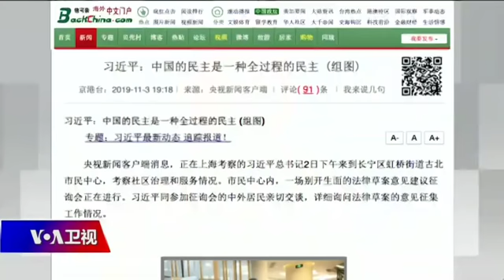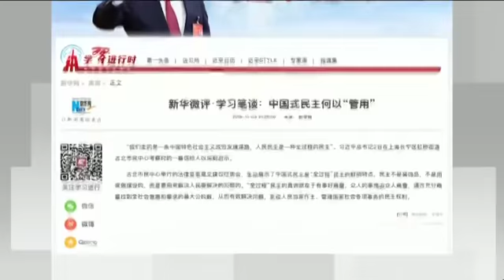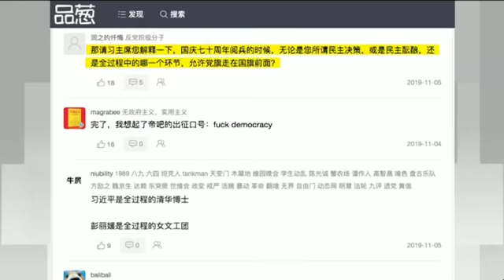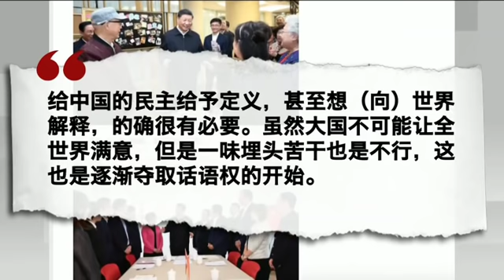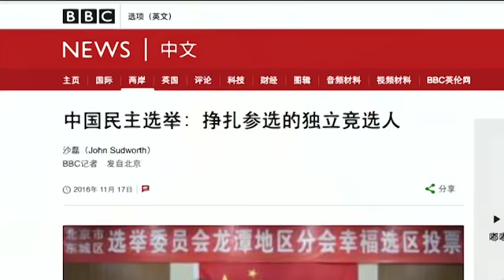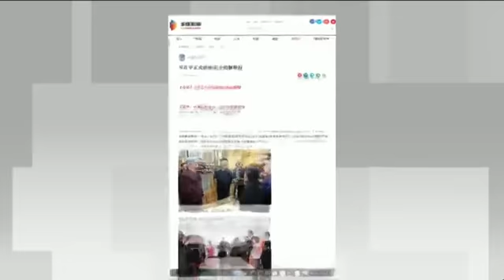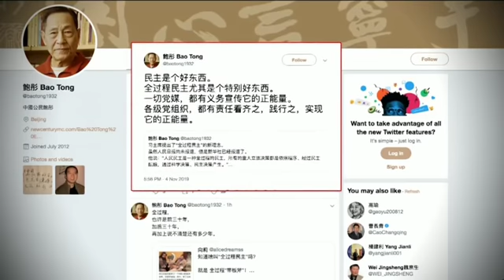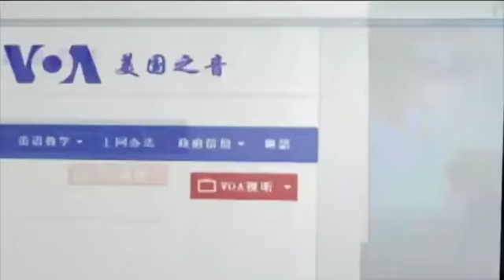时事大家谈：习近平提“全过程民主”：真民主？还是“全部走过程”？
中国国家主席习近平上周末在上海视察，提出了一个新名词“全过程民主”。引发各界热议。有人说，“全过程”就是“全部走过程”的缩写；也有人说，确实是“全过程”，只是人民不在过程里。到底什么是“全过程民主”？习近平说，“这代表中国所有重大立法决策都是经过民主酝酿、民主决策产生”，真实情况是不是如此？在中共四中全会结束后，习近平再提民主，显示了执政的自信？还是另有原因？

主持：郑裕文
嘉宾：中国民主党全国委员会主席王军涛博士；复旦大学中国研究院研究员宋鲁郑